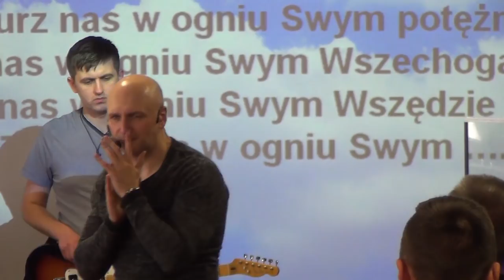KOŚCIÓŁ MOCY-UWIELBIENIE/WORSHIP(nabożeństwo,W-wa,29.01.2017)A.A.Cerońscy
2. Ewangelista Artur Ceroński FACEBOOK
3. Nauczyciel Słowa Bożego Artur Cerońśki FACEBOOK
4. Armia Jezusa Chrystusa FACEBOOK
5. Chrześcijański Zespół Apostolski Obóz Boży FACEBOOK
6. Prorocza perspektywa Agata Cerońska FACEBOOK